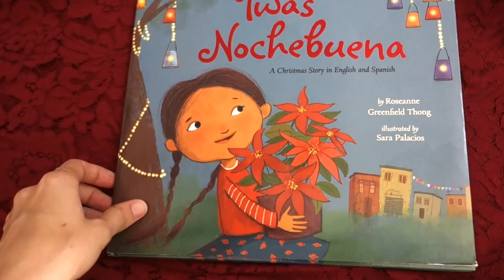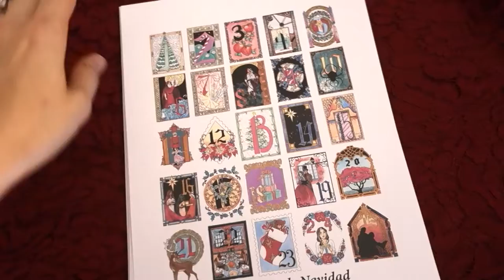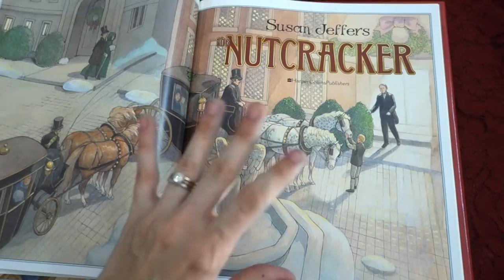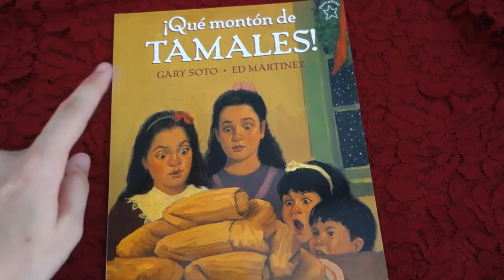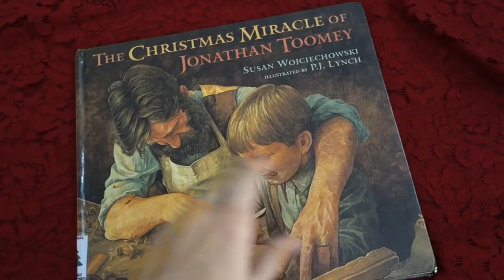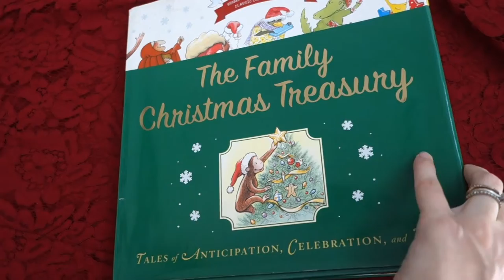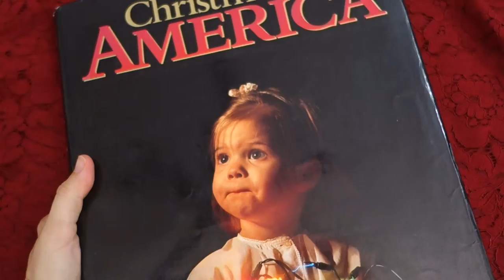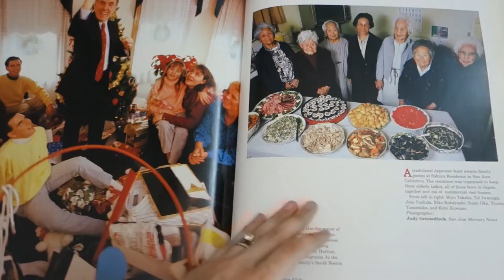Christmas Book Recommendations | Homeschool Read Alouds for December!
Today, I'm sharing some of our family's favorite Christmas books, books that we'll get out every December to read as a family! Let me know if you've added any new books to your Christmas collection this year!

This is a collab, so be sure to check out the playlist for more Christmas book recommendations from other mamas

I highly recommend checking out Book Outlet for affordable books--I purchased several of these books from Book Outlet myself. Here's my referral link to their website, if you don't have an account yet, you can set up an account through this link and get $5 off your first purchase of $25 of more (and I'll get some points to spend on my next purchase!)

'Twas Nochebuena by Roseanne Greenfield Thong

The History of Christmas by Heather Lefebvre
Here is a video from Rachel of Our Homeschool Plan, talking about using this book as the base for a unit study last year

The Nutcracker by Susan Jeffers

Un dia de nieve by Ezra Jack Keats
A Snowy Day by Ezra Jack Keats (English)

Que monton de tamales! by Gary Soto
Too Many Tamales! by Gary Soto (English)

Christmas Day in the Morning by Pearl S. Buck

The Christmas Miracle of Jonathan Toomey

The Latke who Couldn't Stop Screaming

The Family Christmas Treasury

Christmas in America

WELCOME //
I'm Rachel, a mom of two and the oldest in a family of 8 kids. I'm a second-generation homeschooler who is passionate about education. I'm originally from Michigan, but am living overseas. My two young boys and teaching homeschool lessons to my youngest sisters keep me busy, but I make time for writing and for making Youtube videos, too! On this channel, you can expect videos featuring books and homeschool curriculum, homeschool tips for hard days, our journey raising bilingual kids, and vlogs about the intentional adventure that our homeschool